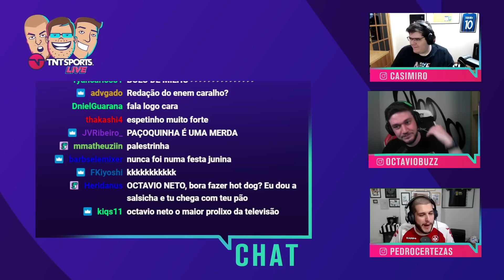PIADA GENIAL DE CERTEZAS ACABA COM OCTAVIO NETO E DIVERTE CASIMIRO! | CORTES TNT SPORTS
Simplesmente o Caldo Verde do entretenimento!

AGENDA DE LIVES NA TWITCH:
Segunda: TNT Sports Live - 17h
Terça: Formigados Talk Show - 17h (exceto terças de Champions)
Quarta: MFM Debate - 14h
Quinta: TNT Sports Live - 17h
Sexta: Quem Quer Ser Um Idiota? - 16h